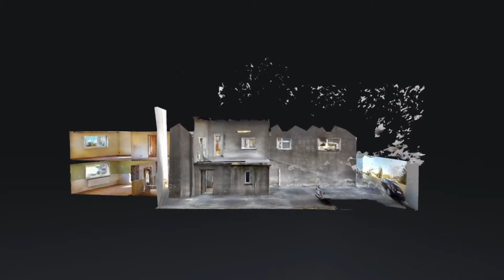Dom w Zabrzu